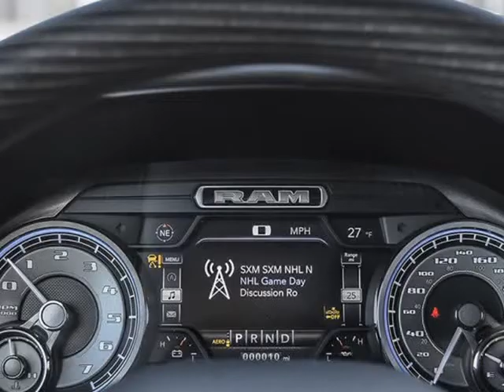2020 Ram All-New 1500 Limited (Kelowna, British Columbia)